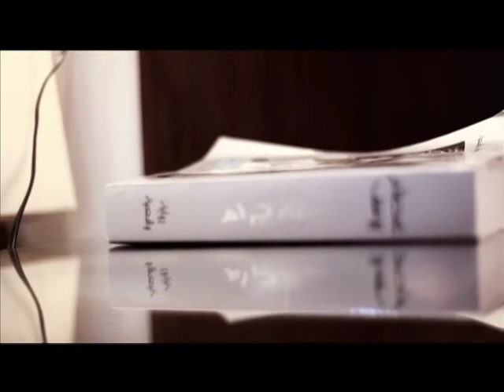The children of today - the men of the future - Road to Germany Project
Throughout this project light is focused on the Egyptian child’s right and future. We are not talking about a specific group by its own .Shortly, we are talking about a researcher whose attention was aroused by how children’s rights are lost but they may not exist. Consequently she decided talking to two children each has his own special world as imposed on him by his social environment .In spite of the differences between them monitored by her, She got the strongest deduction that we are in need of rising our voices as to preserve the rights which have been robbed from those who will carry the future banner.
• فريق العمل المنفذ:                                         Team Work
- أمير حسام                                                      Amir Hossam
- أميرة الدسوقي                                                Amira Eldosouky
- دينا خليل                                                        Dina Khalil
- رغدة طارق                                                   Raghda Tarek
- سارة نصار                                                    Sara Nassar
- منة الله مجدي                                           Mennatallah Magdy
- مها عبد الحميد                                    Maha Abdelhameed